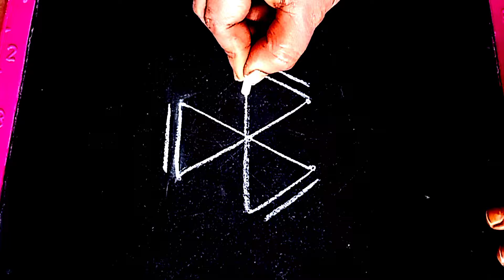రోజు వారి ముగ్గు || easy rangoli || daily muggulu || Chukkala muggulu